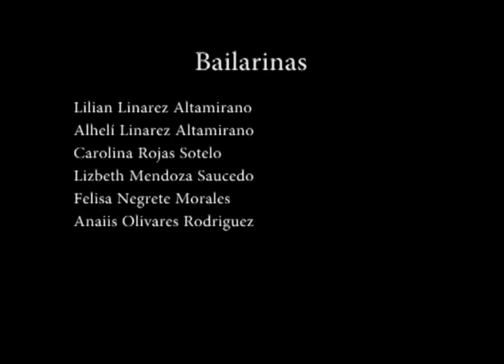Nektar believe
Grupo NEKTAR
Dirección coreográfica: Jocelyn Contreras Legaria.
Academia Danzjare
Dirección: Calle Rubén Leñero #35 Col. Bosques camelinas Morelia Michoacán.
Realización y edición de video: Joel hernández Cid del Prado.